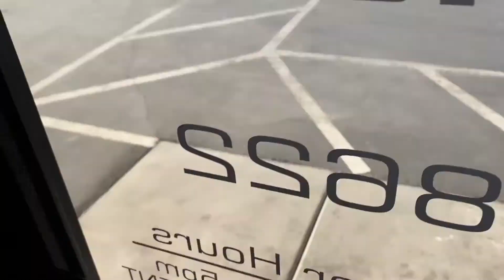Finally got tickets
Another boring video, hoping tomorrows better but anyways thank you for sticking with me. Im gonna get to bed now so ill see you guys tomorrow!